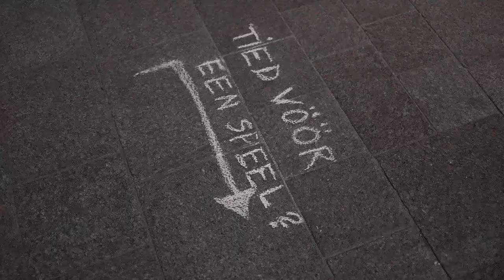Wiespaal - plattdeutscher Kurzfilmwettbewerb 2013 des ZFN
"Wiespaal" ist ein Beitrag zum Kurzfilmwettbewerb 2013 des ZFN (Zentrum für Niederdeutsch).